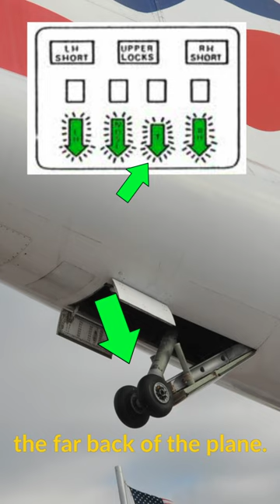Why did CONCORDE have FOUR LANDING GEARS?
Did you know that in most airplanes, the standard callout after the landing gear has been extended is "Landing gear down, three green". One green light for the nose gear and two green lights for the main landing gear. Concorde's callout, on the other hand, was "Landing gear down, four green". The reason, therefore, was the small little tail bumper gear that extended at the far back of the plane, making it the fourth green light.

I hope you enjoyed this video and learned a little aviation fact for today! More to come tomorrow!
Joe